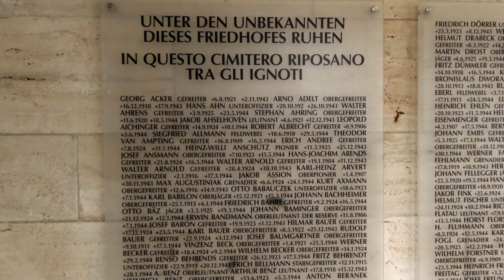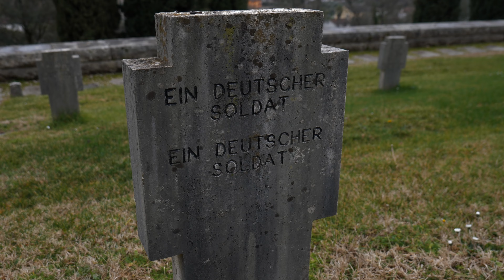Scrittori per la pace contro la guerra, Montecassino 78° anniversario del bombardamento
Cassino - Incontro con gli scrittori, a Montecassino, nel CAMUSAC (Cassino Museo Arte Contemporanea), e a Palazzo Badiale. Per il 78° anniversario del bombardamento dell'abbazia di Montecassino. Incontro organizzato dalla FUIS, Federazione Unitaria Italiana Scrittori; 15 febbraio 2022